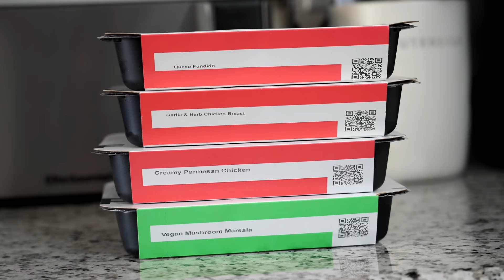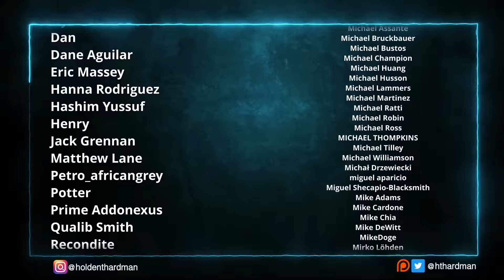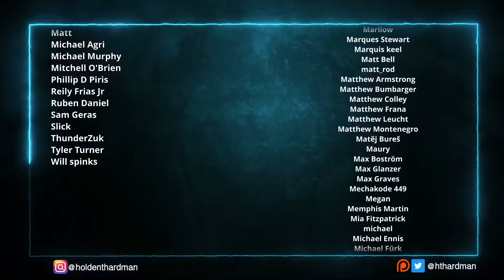Let's watch Guardians of the Galaxy Vol. 3 for the FIRST time || Movie Reaction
Today, my wife, my friend, and I all watch, react and review Guardians of the Galaxy Vol. 3 for the first time!

4960 Hwy 90
PMB 144